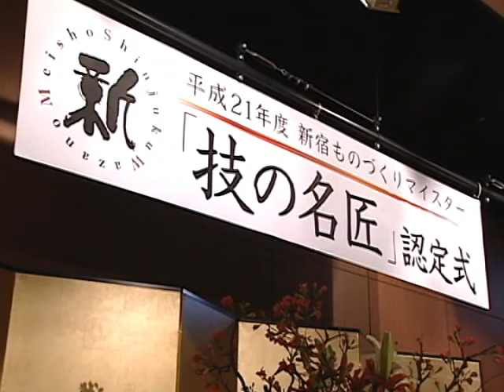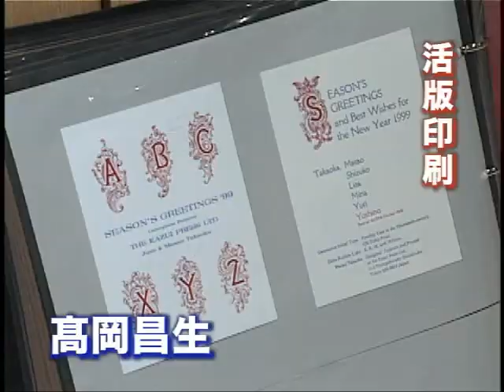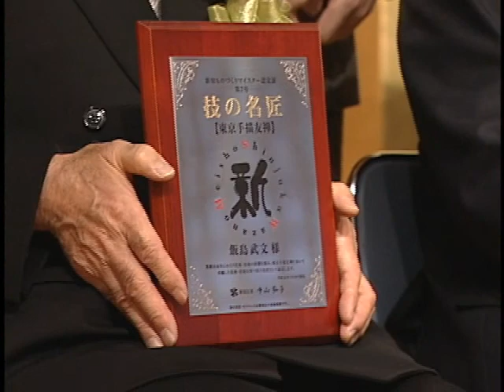平成21年度 新宿区ものづくりマイスター「技の名匠」認定式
平成21年度新宿ものづくりマイスター認定式（平成22年1月18日開催）。染色、印刷製本、管楽器修理、帽子製造、金属原型彫刻。受賞後のインタビューで７名の匠が仕事の喜びと誇りを語ります。